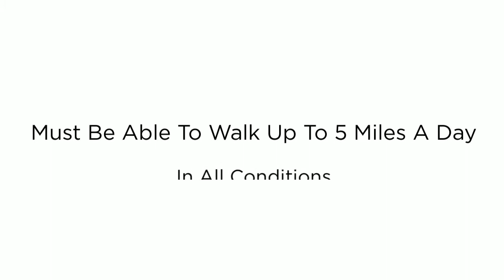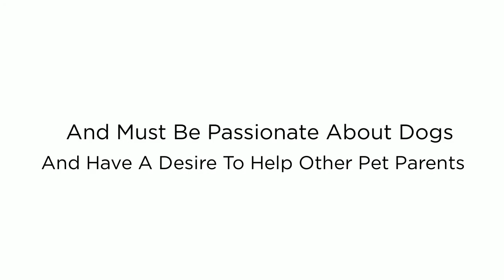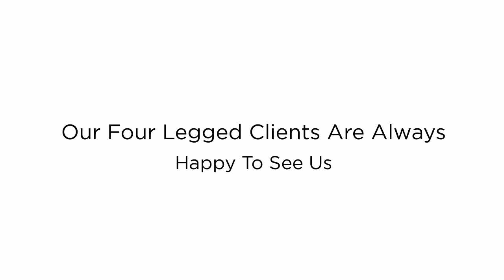How To Become A Dog Walker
how to become a dog walker how to become a professional dog walker dog sitters omaha
part time job with animals in omaha

Other helpful links include Be a volunteer dog walker - Don't have a dog?Ad
 ◦ Why this ad?
  Come walk one of our future guide dogs in training!

How to Become a Professional Dog Walker (with Pictures ... › ... › Dogs › Working with Dogs

wikiHowHow to Become a Professional Dog Walker. Walking dogs for a living is more than just pulling on a leash and getting some exercise. You need to be a dog- lover ...n

  Learn how you can start a local dog walking company in your city today. Become a dog walker and you'll earn money walking dogs!n

  Care.com• Decide Your Goals Like any big decision in life, choosing to start your dog walking business requires preparation. ... • Make a Business Plan ... • Be Knowledgeable About Dogs ... • Know Your Limits ... • Toot Your Own Horn ... • Practice Safety ... • Learn to Read Bad Situations ... • All Walking Paths Are Not Equal 2 more itemsn
mHow to Become a Professional Pet Sitter/Dog Walker | petMD › Dog Care Center

 Job hunting can be a frustrating task. There is the résumé building, the narrowing down of prospective employers, the interview process, not to mention the ...n

 Jan 20, 2014 - How hard can dog walking be? What's a day like for a dog walker? Who or what creates job happiness?n

 xoJaneOct 23, 2012 - I decided I'm probably much better suited to walk dogs for a living. My brilliant plan was ... Best things about being a dog walker: 1. No humans.n

 Looking for a dog sitting job? With Rover, one thing is for sure: we treat each dog as if it were our own. Join our pack today and help spread the love.n

  What a terrific way for people to learn to start a dog walking business or, like me, improve the one they already have. I'm proud to be a certified dog walker!".n

 And yes, if you love dogs and worship the outdoors, if you yearn to be your own boss and don't mind being your own office manager, marketing exec, and ...n
mHow to Become a Dog Walker & Get Licensed, Bonded ... › ... › Setting up a Business

 Starting a business as a dog walker is one way to combine your love for dogs and the outdoors with a way to earn money and keep fit. Decide whether you want ...